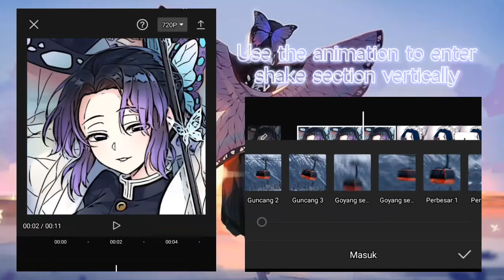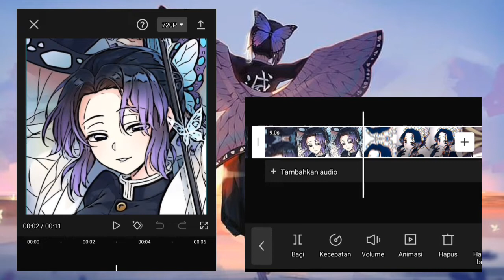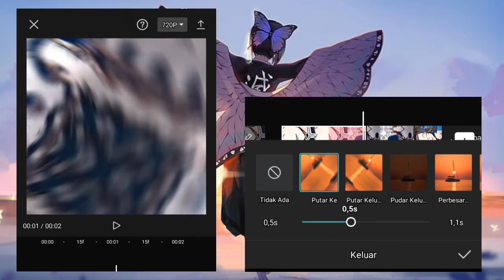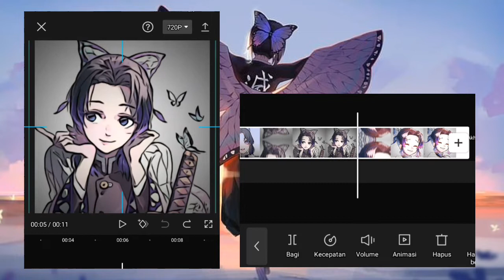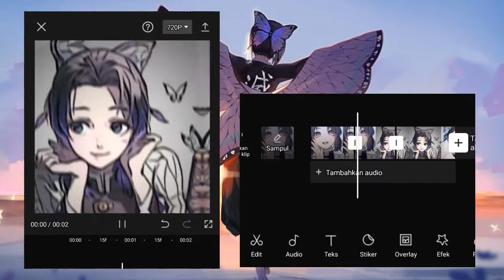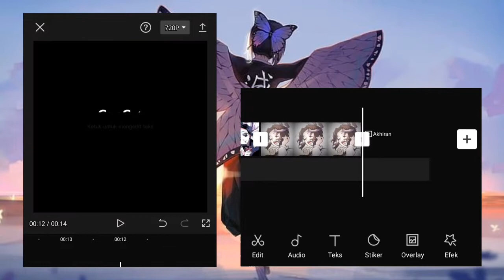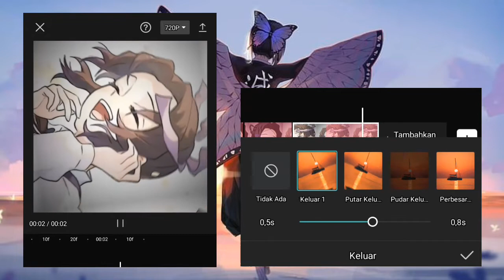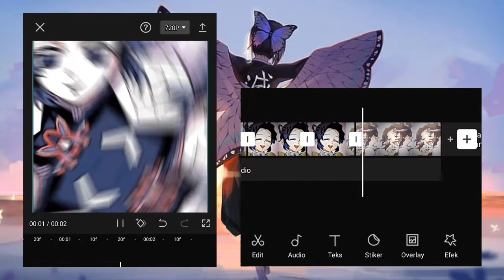✿Tutorial Smooth Capcut||By Me :)||Shinobu Kocho✿.